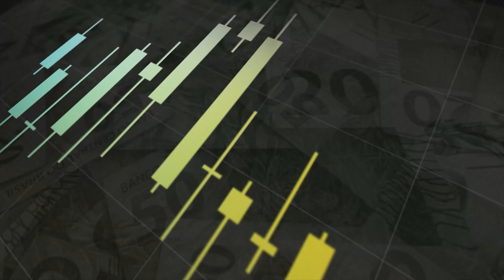Ibovespa tem mais uma sessão de queda, puxado pela Vale e Petro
Mercado Local

 Ibovespa   113.794 pontos   -1,10%

O Ibovespa teve mais uma sessão de queda, puxado pelas gigantes Vale e Petro, que possuem grande peso no índice.

Mercado Externo

 Nasdaq 0,13%

 S&P500 -0,16%

Câmbio

  Dólar R$ 5,26   +0,54%

Commodities

 Petróleo Brent (Barril)  US$ 75,65     0,25%

 Minério de ferro (Ton): US$ 107,21    -8,09%

Dia de mais uma grande queda no minério de ferro, com a China apresentando dados mais fracos de produção de aço.

Vencedora da enquete do Telegram

A Vale fechou o dia com queda maior de 4%, seguindo a derrocada do preço do minério de ferro na China.

Maiores Altas

CIEL3

R$ 2,52

+5,4%

HGTX3

R$ 38,52

+4,9%

ASAI3

R$ 19,16

+3,1%

BEEF3

R$ 9,84

+2,5%

BBAS3

R$ 29,47

+1,6%

Após a aprovação da combinação de negócios com a Soma, a Hering encerrou mais um dia de alta, dessa vez de quase 5%.

Maiores Baixas

CSNA3

R$ 31,28

-6,2%

SUZB3

R$ 54,78

-5,8%

USIM5

R$ 14,70

-5,4%

CASH3

R$ 7,37

-4,7%

KLBN11

R$ 23,97

-4,6%

A maior queda da bolsa ficou por conta da CSN, após o minério de ferro desabar mais de 8%.